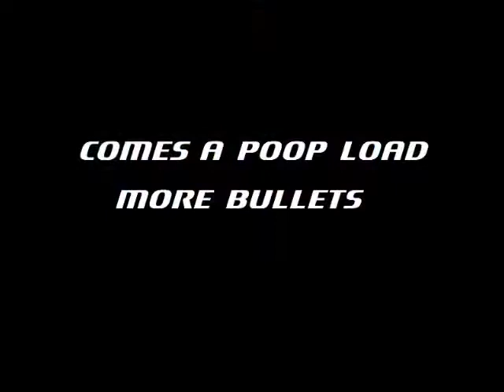Pester - Gameplay Trailer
Pester is a vertical shoot em' up which blends the old school with the new creating a frantic and fun shooter experience.